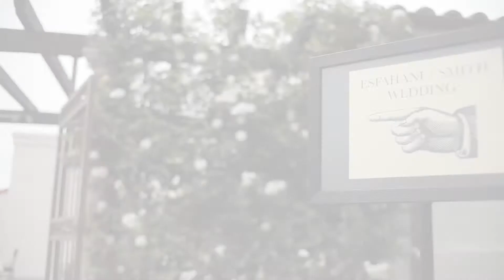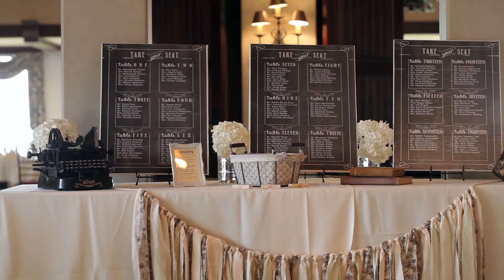Palos Verdes Golf Club Wedding Video | Derek & Sara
Wedding Ceremony and Reception -
Palos Verdes Golf Club

Wonderful Southern California Wedding Vendors -